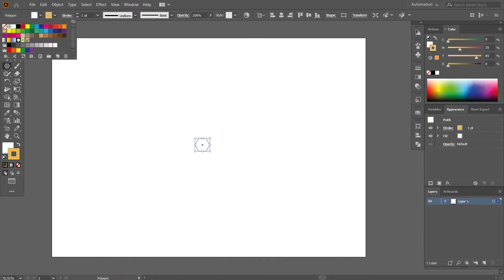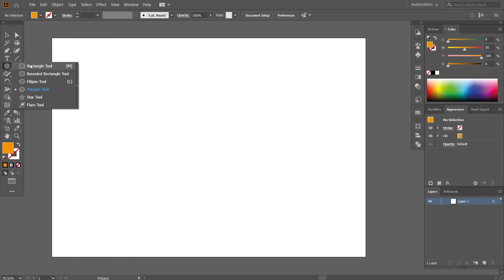Adobe Illustrator tutorial- How to create honeycomb pattern design in illustrator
In This Tutorial, I am going to show you how to create honeycomb pattern design in adobe illustrator using very simple techniques and options.so check out the video to watch the step by step process. thank you